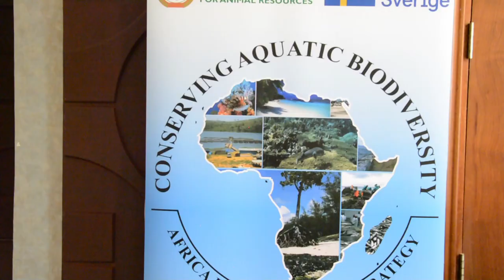Dr. Nick Nwankpa Acting Director of AU-IBAR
The Acting Director of the African Union – InterAfrican Bureau for Animal Resources (AU-IBAR) Dr. Nick Nwankpa lauded the support offered by the Swedish International Development Cooperation Agency (SIDA) through funding of the “Conserving Aquatic Biodiversity in African Blue Economy’, project that runs from October 2021 to October 2024.